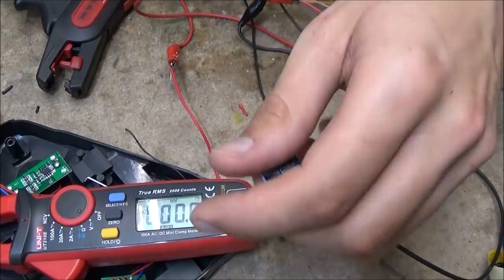Přestavba LED trojúhelníku | Ni-MH → Li-ion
Toto není úplně standardní projekt. Často jsem svědkem hádek mezi konvenčními bastlíři a uživateli čínských modulů, co že je to pravé bastlení. Já volím obvykle první možnost a toto je můj první projekt, kde jsem použil pouze hotové čínské moduly.

UPOZORNĚNÍ: Postup prezentovaný v tomto videu, může při chybném opakování vést k nebezpečným situacím. Proto je důležité před započetím práce s elektřinou zvážit své schopnosti, pracovat opatrně a u práce přemýšlet. Za případné újmy na zdraví či majetku neberu odpovědnost.